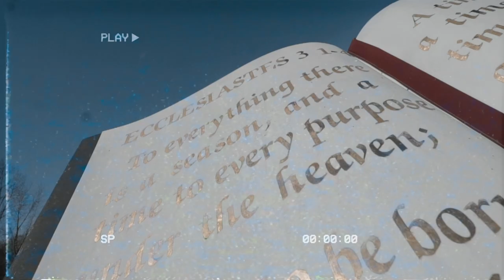BoosieThatNigga - Sail Away ( Official Music Video )